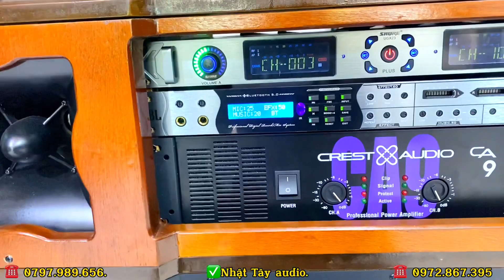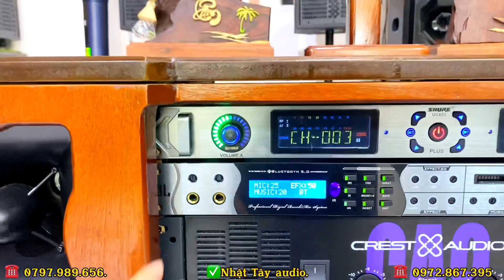Loa Karaoke Di Động Công Suất Lớn - Đỉnh Cao Âm Thanh Chuyên Nghiệp✅NT 2022- 18.3 triệu về Sóc Trăng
🏦 Địa chỉ : 8B5 Hà Huy Giáp, Phường Thạnh Lộc, Quận 12, TPHCM ( ngay cầu vượt ngã tư ga )

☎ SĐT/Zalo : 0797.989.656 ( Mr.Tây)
Địa chỉ : 8B5 Hà Huy Giáp, Phường Thạnh Lộc, Quận 12
CN2 : Tuyến tránh quốc lộ 50 - Phước Đông - Cần Đước -  Long An.
CN3 : Chợ Vĩnh Kim, Châu Thành, Tiền Giang